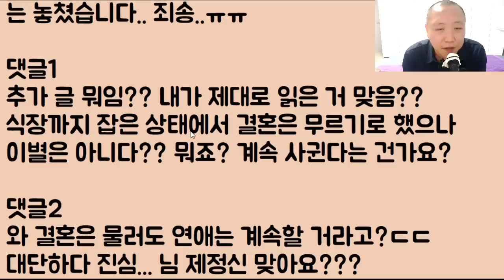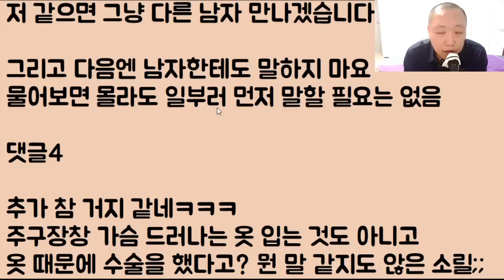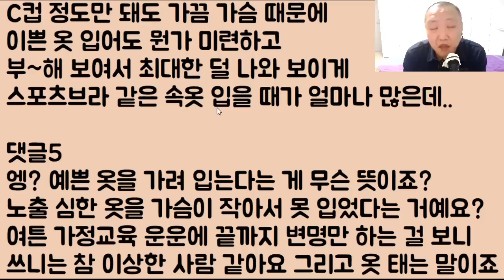[헐?ㅋㅋㅋㅋㅋ] 고작 가슴 수술을 이유로 결사반대하는 예비 시모 때문에 결국 결혼이 깨졌는데요 이게 말이 됨?? 아니 내가 왜 싸구려야?